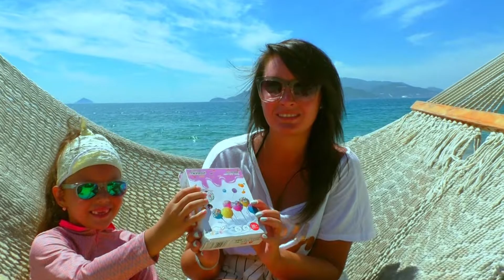DIY ЧЕЛЛЕНДЖ самый СЛАДКИЙ ЧЕЛЛЕНДЖ / Как сделать Леденцы /Делаем конфеты на Пляже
You love interesting video blocks ... then you come here!
... So subscribes ... click on the red button under the video ... and the bell ... and you will always be in the trend of the latest news, reviews and Challenges 👍